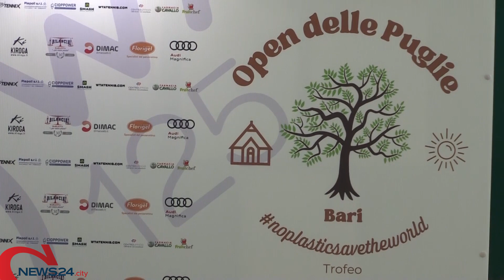BARI | L'Open delle Puglie ai nastri di partenza: a Bari c'è anche Sara Errani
Si parte domenica 4 settembre con le qualificazioni